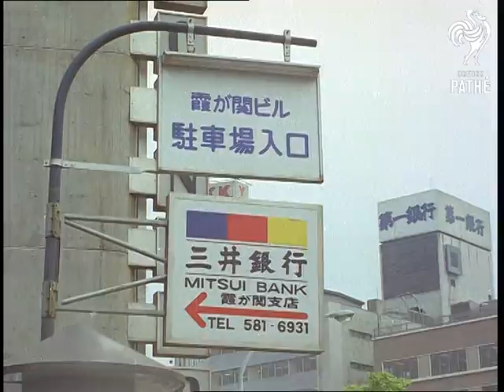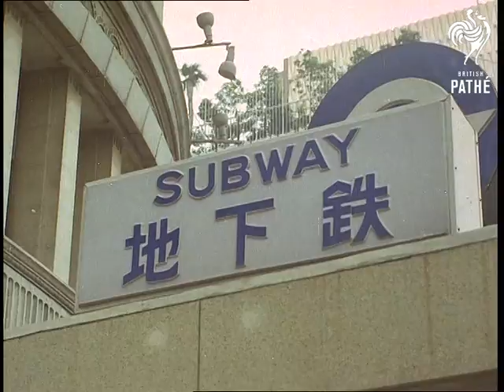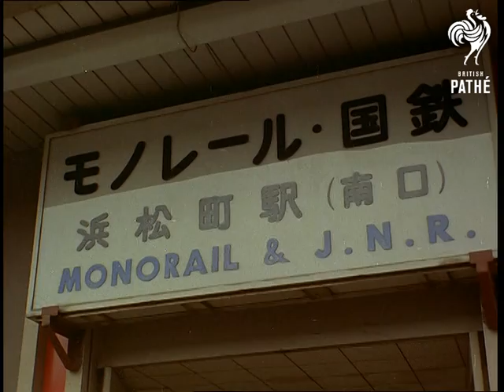Selected Original - Special ! British Week In Tokyo (1969)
Selected Originals (offcuts, selected scenes, out takes, rushes) for story "Special - British Week in Tokyo" - 69/80.

Similar shots to newsreel story.

Various shots Princess Margaret and Lord Snowdon looking at British goods on show. Various shots of street scenes around Tokyo, show shoe shine boys, in parks, pedestrians, modern buildings, signs etc. M/Ss people boarding monorail and it starts to move off slowly.
 FILM ID:2227.45